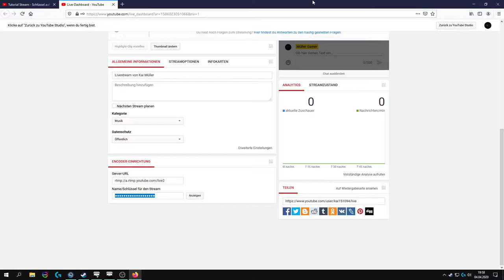Livestream von Kai Müller